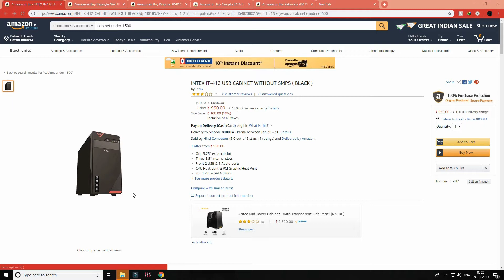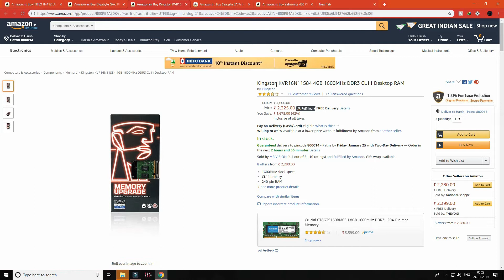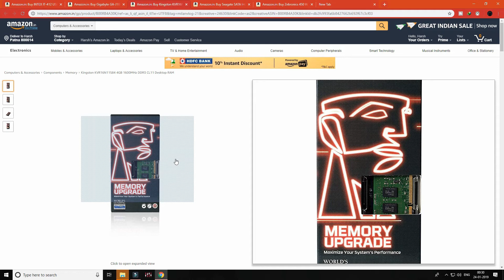PC Build Under 10,000 || For Office use || Microsoft word,excel